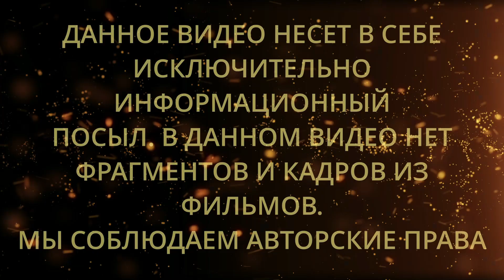Будьте счастливы 1-4 серия (2024) Мелодрама - описание сериала